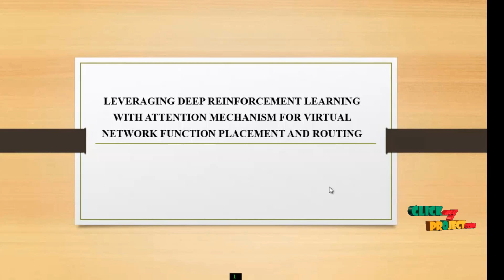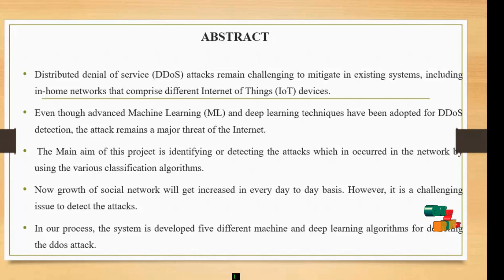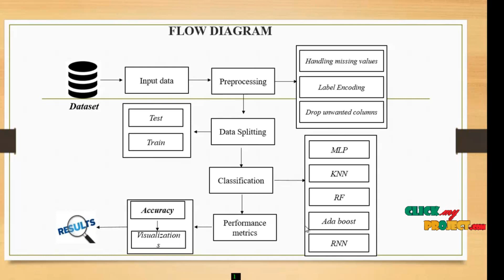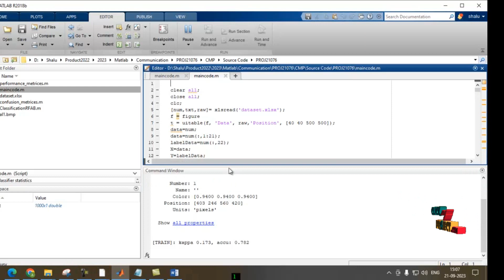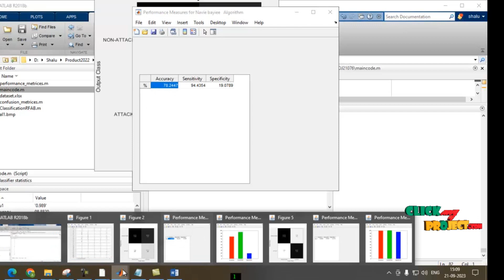Matlab Communication - Leveraging Deep Reinforcement Learning Attention Mechanism - ClickMyProject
Distributed denial of service (DDoS) attacks remain challenging to mitigate in existing systems, including in-home networks that comprise different Internet of Things (IoT) devices. In this paper, we present a DDoS traffic detection model that uses a boosting method. Devices have also been exploited to create a botnet network to generate distributed denial of service (DDoS) traffic. There have been many applications of machine learning techniques to detect DDoS traffic, which can be categorized into those based on supervised techniques (using existing knowledge to classify future unknown instances) and those based on unsupervised techniques (trying to determine the corresponding instance class without prior knowledge).Even though advanced Machine Learning (ML) and deep learning techniques have been adopted for DDoS detection, the attack remains a major threat of the Internet. The boosting learning classification algorithm is used for classifying the data that is presented in the network. Existing public datasets were used to evaluate the detection model. The Main aim of this project is identifying or detecting the attacks which in occurred in the network by using the various classification algorithms. Now growth of social network will get increased in every day to day basis. However, it is a challenging issue to detect the attacks. In our process, the system is developed five different machine and deep learning algorithms for detecting the ddos attack.

Including Packages
* Base Paper
* Complete Source Code
* Complete Documentation
* Complete Presentation Slides
* Flow Diagram
* Database File
* Screenshots
* Execution Procedure
* Readme File
* Addons
* Video Tutorials
* Supporting Softwares

Specialization
* 24/7 Support
* Ticketing System
* Voice Conference
* Video On Demand *
* Remote Connectivity *
* Code Customization **
* Document Customization **